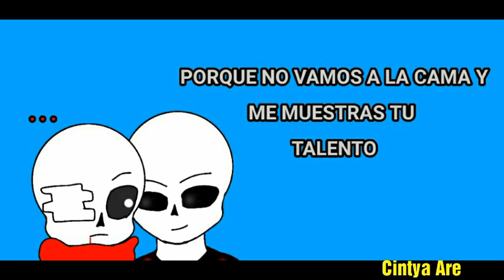Un Gran Lío Cómic ( parte 2 )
Perdón por la demora pero aquí les traigo la segunda parte del cómic